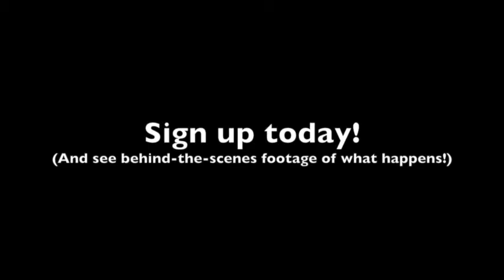Dog Interviews PART 3: Playing with Cali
Meet the adorable Cali who's just OBSESSED with being on my mailing list! It's so easy, Cali! Just click here!